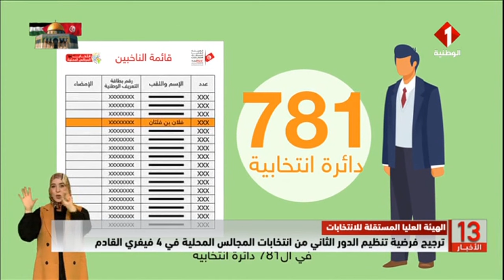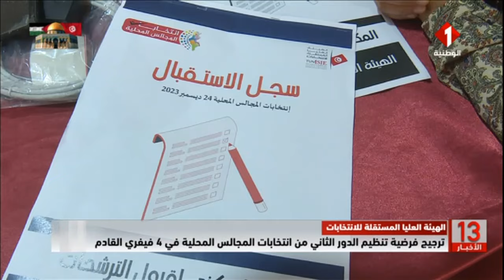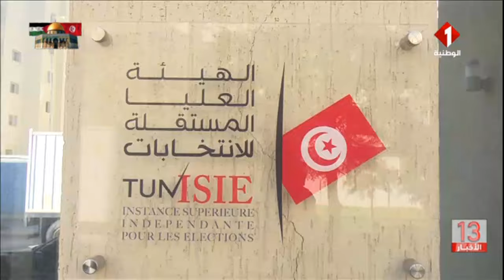ترجيح فرضية تنظيم الدور الثاني من انتخابات المجالس المحلية في 4 فيفري القادم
الهيئة العليا المستقلة للانتخابات || ترجيح فرضية تنظيم الدور الثاني من انتخابات المجالس المحلية في 4 فيفري القادم
Connect Here: